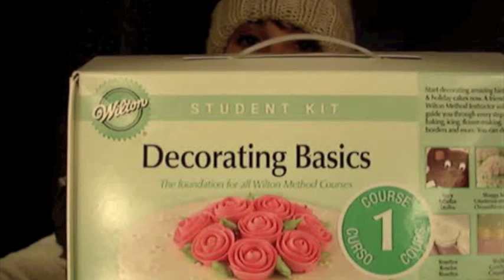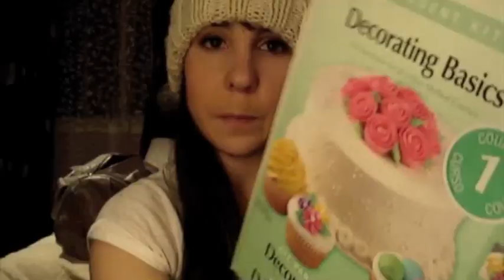Christmas Haul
a haul of what I got for christmas and the things I bought during boxing week, hope you enjoy!

10% cupon for sigma makeup when you enter the code: 0112XJML